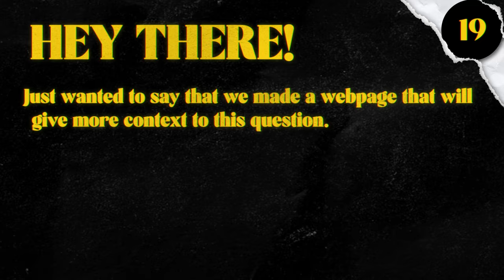Debunking the DEVIL: Christian Ministers on Myths and Misconceptions | Big Spiritual Questions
We're excited to try to build more community with our videos, so we really want you to feel heard and valued. So click that link and let's chat!

What is the "New Church"? What are Swedenborgians? You already have our website so maybe check out the more neutral Wiki

Handy links!